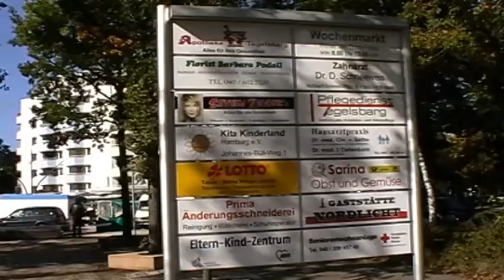hamburg tegelsbarg im herbst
schöne farben..herbstlich.ein gepflegter stadtteil..